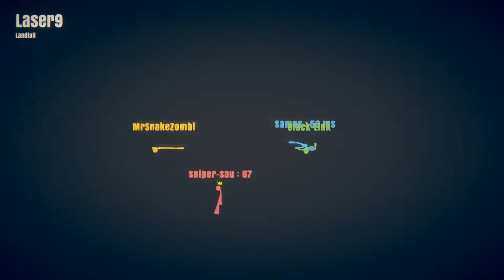Let's Play: Stick Fight the Game #09 - Ein bisschen mehr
Game: Stick Fight the Game
Plattform: PC (Steam)
Mitspieler:
~ Mr.SnakeZombie
~ Kochinator
~ Samus
~ Black-Link